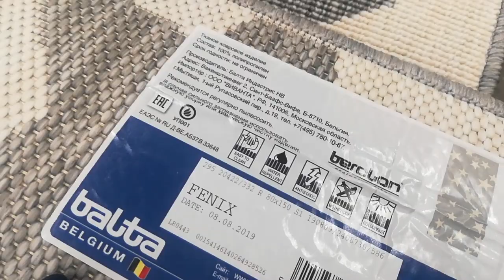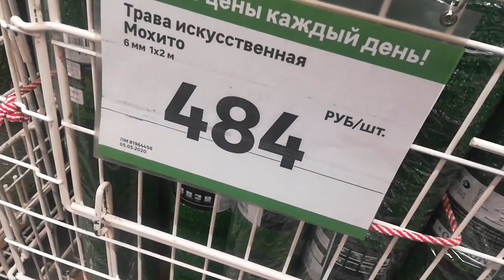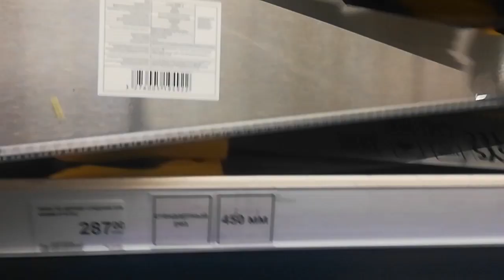LIVE*RUSSIA: Поход в Леруа Мерлен. Санкт-Петербург в период пандемии...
Недавно мы открыли для себя, что рядом с нашими ближайшими продуктовыми гипермаркетами "Карусель" и "Лента" открыт ещё и промтоварный магазин под названием "Леруа Мерлен" (сорри, для меня это название новое, поэтому всё еще путаю как оно произносится)…

Так вот, если недавно мы туда просто зашли прогуляться, и заодно купили коврик на балкон, то теперь пошли целенаправленно - посмотреть светильники мне в квартиру... так как до сих пор в ней везде висят лампочки "Ильича".

И даже врач, который брал у меня тест на коронавирус после прилёта из Лондона, усмехнулся, не найдя вешалки для своей куртки. Мол, что ж квартира-то не обставлена - денег не хватило? Деньги были - но не было времени и желания покупать всё и сразу...

И не то чтобы люстры были предметами первой необходимости, но мы заметили, что цены на всё стали расти, и решили купить то, что было давно запланировано... Кстати, еле успели взять по прежней цене, так как именно в тот день, когда мы пришли покупать лампы, они подорожали...